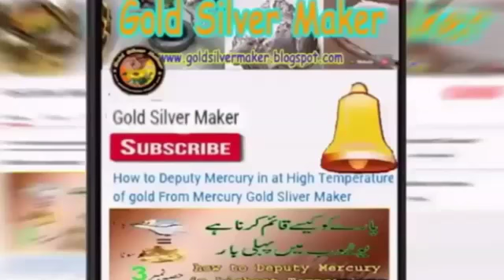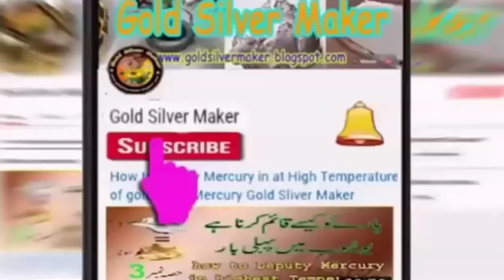how to Creat shnakt forki Part 12|| Froki Acid for create gold with mercury || Gold Silver Maker